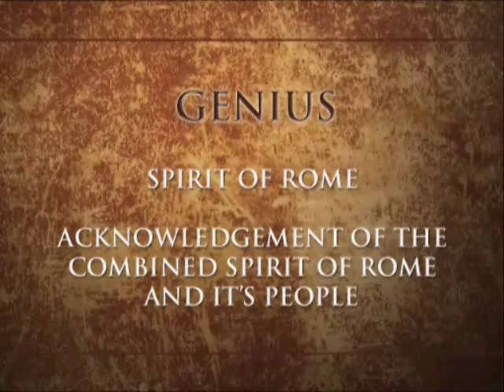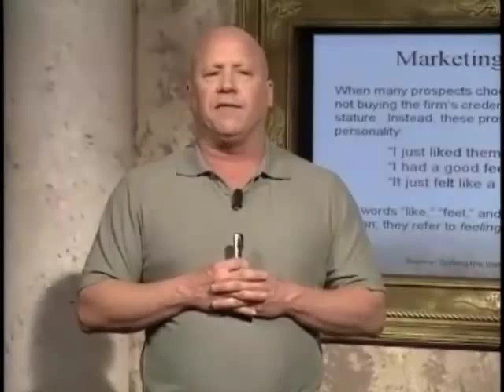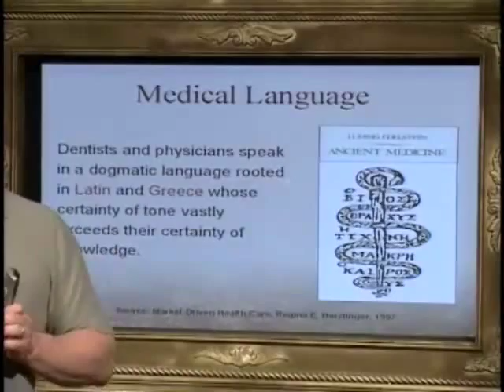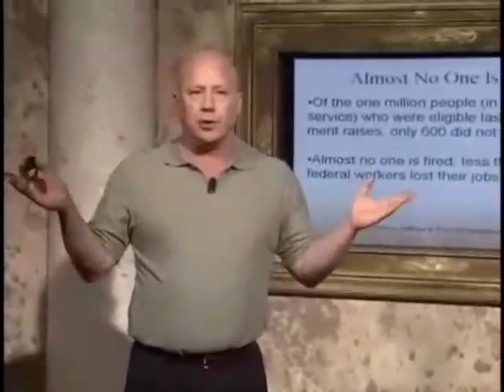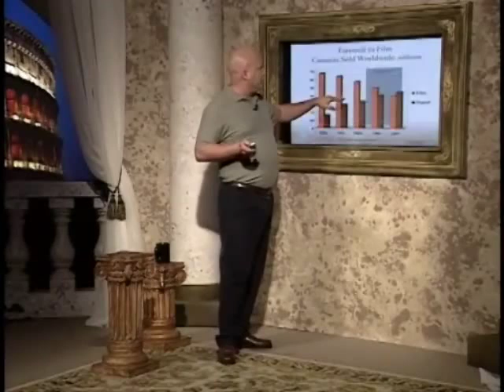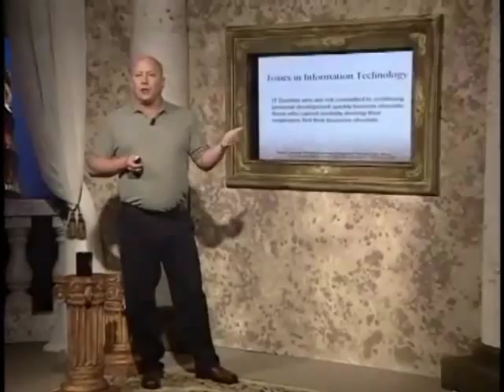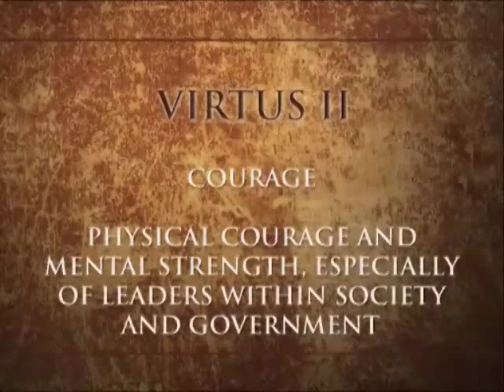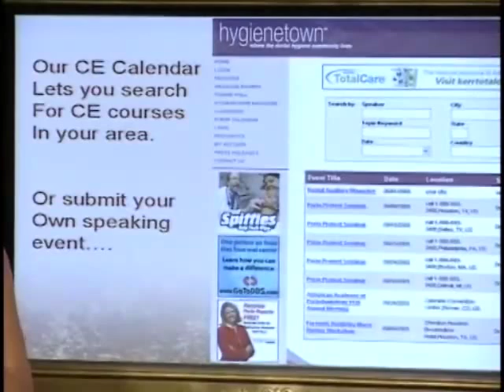Part 9: The Virtues of Profitable Dentistry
In this course, you will learn what is the most important product you should be marketing and why not understanding this can make your marketing budget a waste. You will also learn how to apply digital technologies to improve your operations and logistic flow while eliminating office bottlenecks at the front desk.